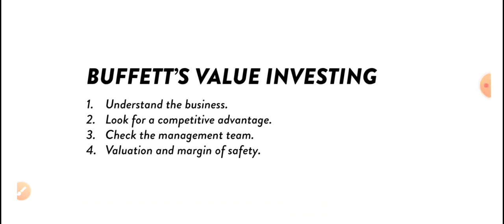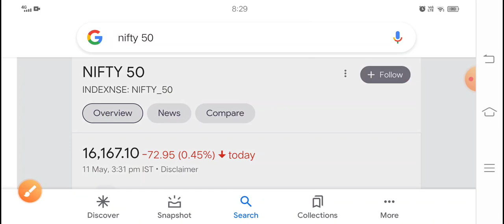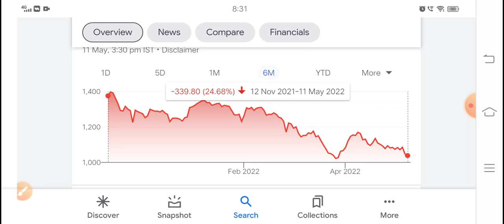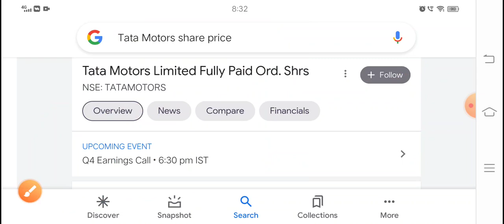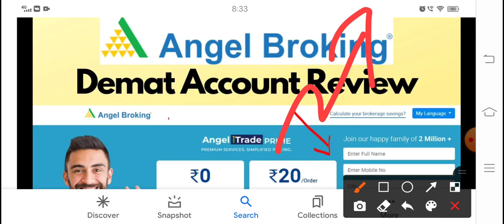Today's stock market news special update Nifty Tata motors relaxo footwear